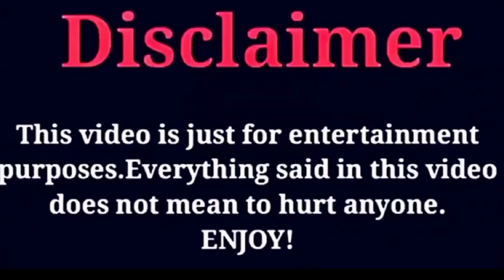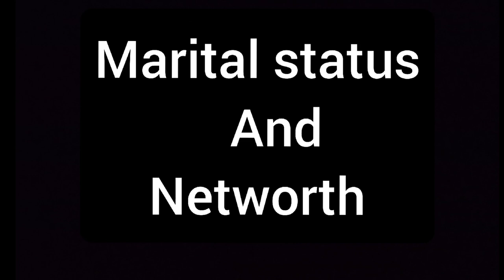Kinigra Deon vs Wang Yu Wen Life Style Comparison